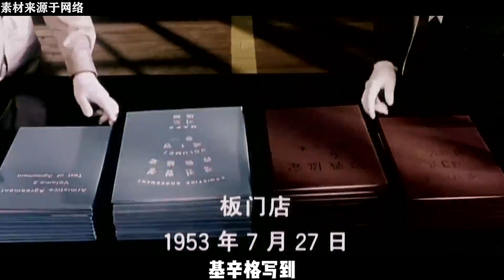2011年基辛格重评朝鲜战争：最大赢家只有中国，最大输家是苏联